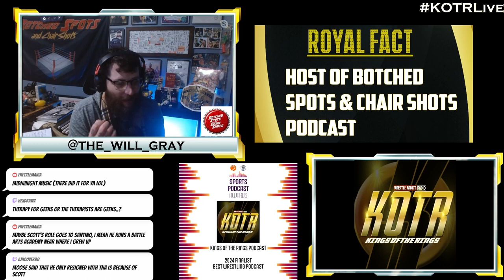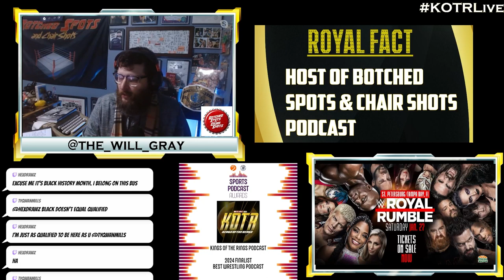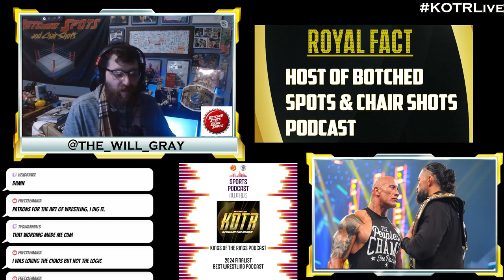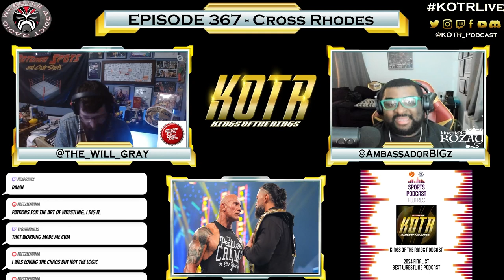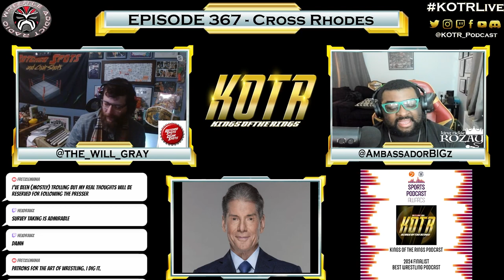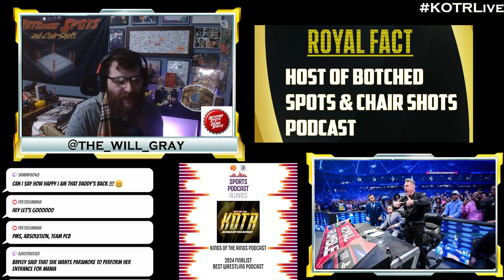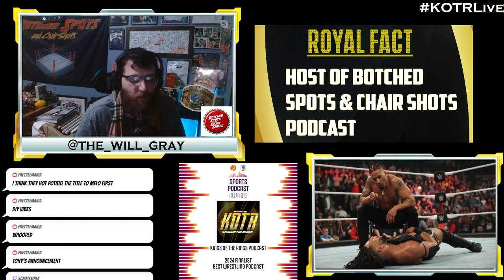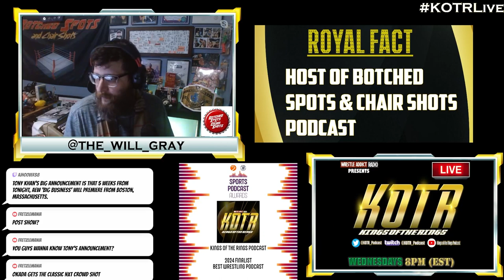KOTR 367 - Cross Rhodes featuring Will Gray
The Will Gray from Botched Spots and Chair Shots Podcast joins the show to discuss all the shenanigans from one of the wildest 2 week spans in the history of WWE and sports entertainment.

0:00 Intro
03:05 Will Gray's Royal Rumble Experience
12:15 Rock Bumps Cody
37:15 WrestleMania Presser Predictions
48:35 Vince McMahon Lawsuit
58:35 Bayley vs Iyo at Mania
1:03:00 Kevin Patrick OUT Pat McAfee IN
1:07:40 Melo turns on Trick
1:13:00 NXT Women's Title Match Shenanigans
1:17:15 Oba Dominates Dragon Lee
1:20:15 Joe Gacy coming out party
1:27:00 Outro